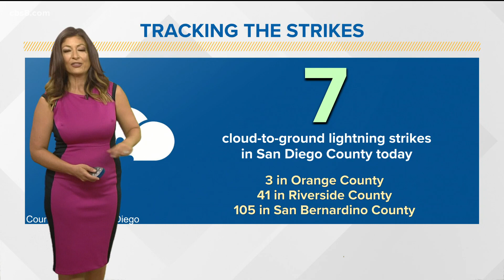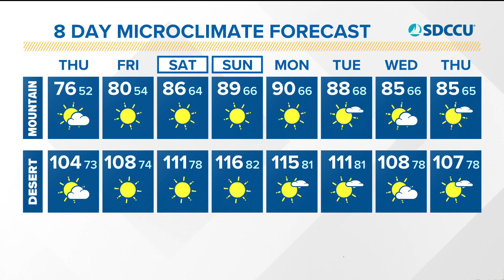Temperatures return to normal before another heat wave returns this weekend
A trough of low pressure over the west will exit east through Saturday. A strong ridge will bring back scorching heat into the start of next week.